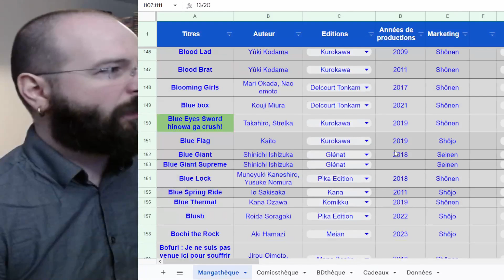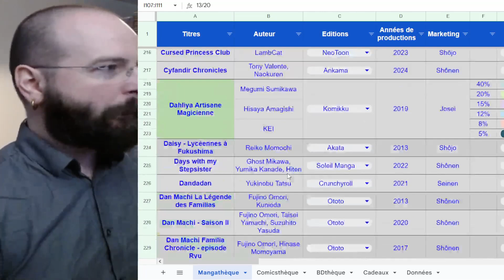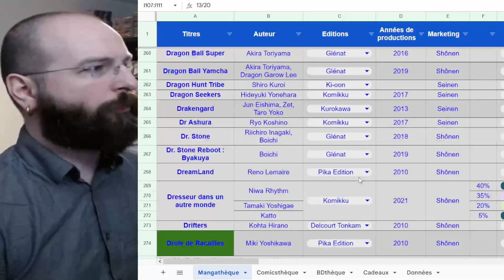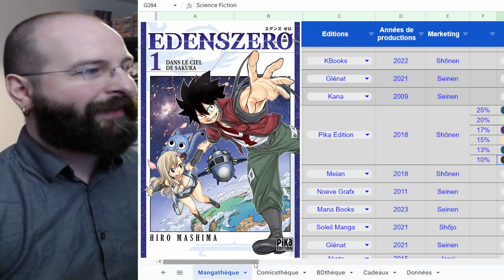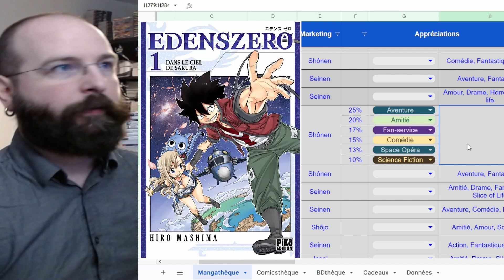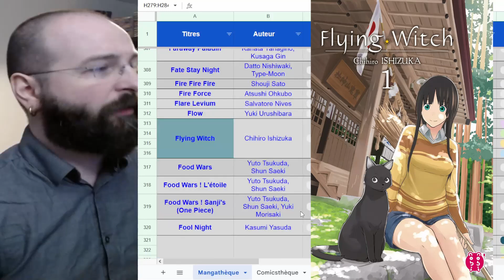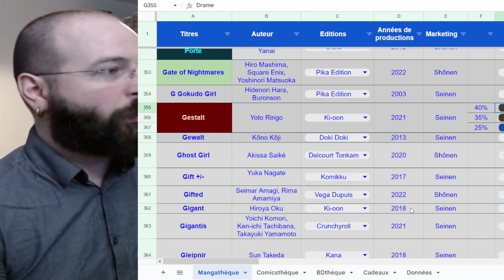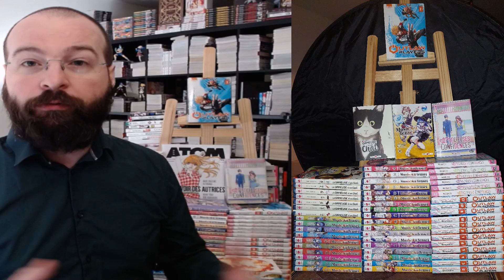MANGA-04 - Interquatuor 2/4 - MàJ Chihayafuru, Dahliya, Edens Zéro, Flying Witch et Gestalt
Voici en la vidéo d'interquatuor qui vient parachever les présentations des mangas "La Gameuse et son Chat", "Mushoku Tensei", "Nos Précieuses Confidences" et "Outlaw Players".
Comme vous allez le constater cette vidéo d'interquatuor est beaucoup plus longue que initialement prévu, j'ai donc dû la redécouper au montage et j'ai inséré des petits ajouts que j'ai enregistré à posteriori.
N'hésitez pas à commenter cette vidéo si vous en avez envie, et à la partager si vous pensez que ces présentations de mangas pourraient intéresser vos ami(e)s.
Respectueusement,
Hésor Lebuit

Chapitres de la vidéo :
00:00 Introduction
00:26 MàJ Chihayafuru
02:11 MàJ Dahliya Artisane Magicienne
03:35 MàJ Edens Zero
06:57 MàJ Flying Witch
08:20 MàJ Gestalt
09:13 Conclusion